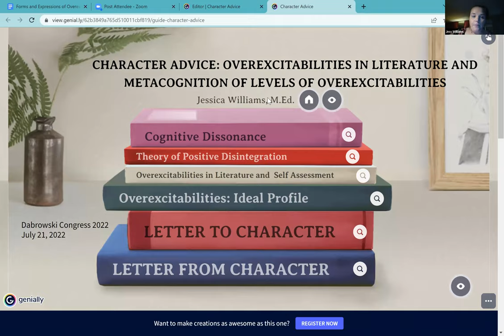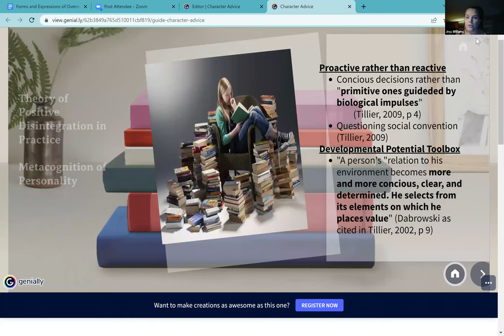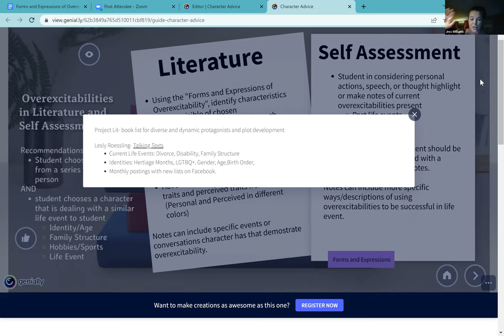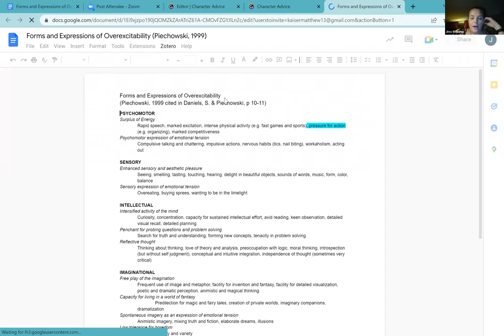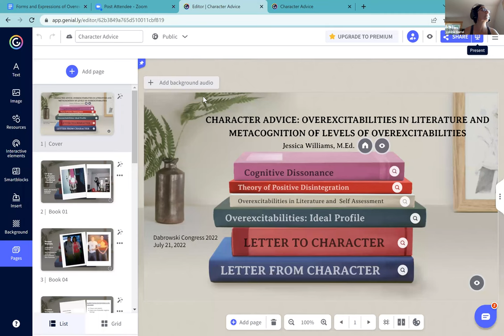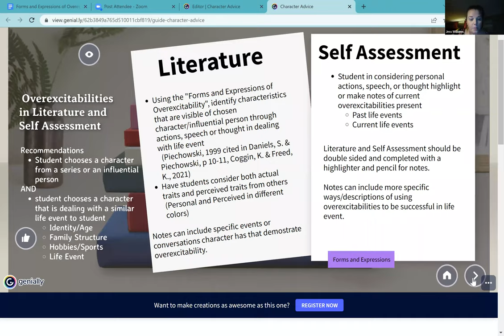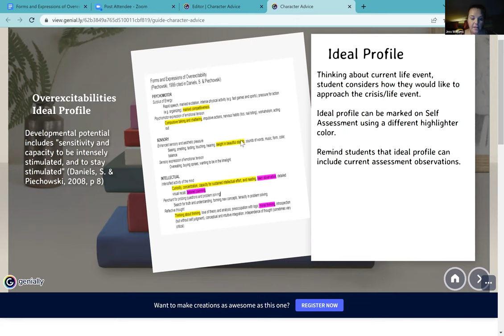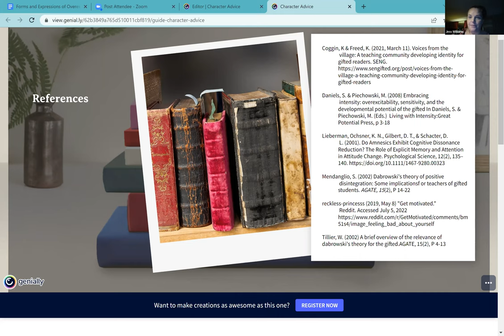Character Advice: Overexcitabilities in Literature and Metacognition of Levels of Overexcitabilities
Presented on Zoom by Jessica Williams for the 2022 Dabrowski Congress on July 21, 2022.